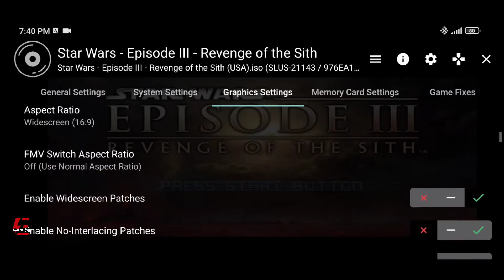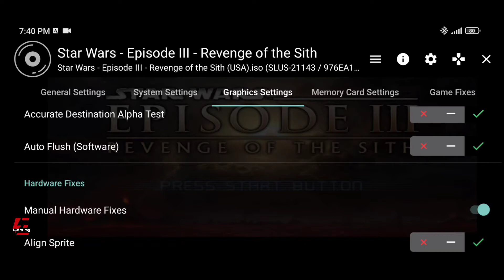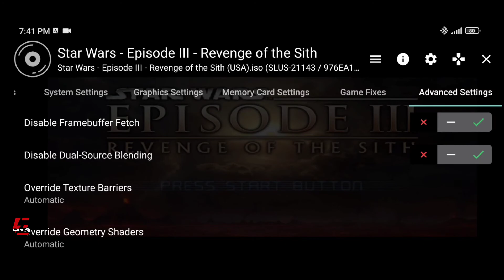Star Wars: Episode III - Revenge Of The Sith Gameplay and Settings AetherSX2 Emulator | Poco X3 Pro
Star Wars Episode III
Star Wars
Star Wars Episode III Revenge Of The Sith Gameplay
Star Wars Episode III Revenge Of The Sith AetherSX2
Star Wars Episode III AetherSX2 Emulator
Star Wars Episode III AetherSX2 Emulator Android
Star Wars Episode III Gameplay AetherSX2
Star Wars Episode III Gameplay AetherSX2 Emulator
Star Wars Gameplay AetherSX2 Emulator Android
PS2 Emulator
PS2 Emulator Android
AetherSX2
AetherSX2 Emulator
AetherSX2 Emulator Android
AetherSX2 Gameplay
Emulator
Gameplay
Gaming
Games
Android